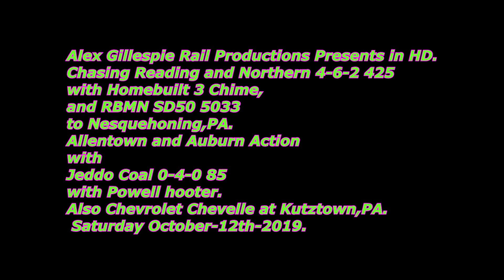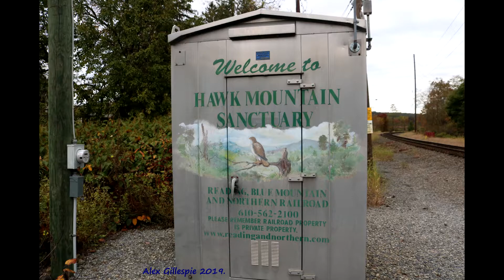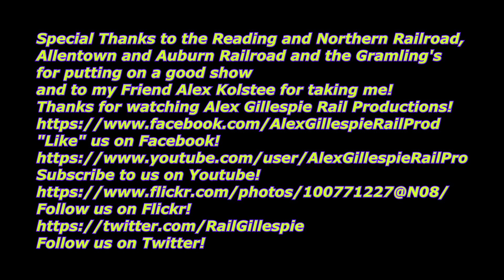HD RBMN 425 Chase and Jeddo Coal 85 on the Allentown and Auburn! 10 12 19!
"Like" us on Facebook!
Follow us on Flickr!
On Saturday October-12th-2019,i was able to chase Reading and Northern 425 on her annual run to Jim Thorpe,PA.She had a Nice Home Built Three Chime and was accompanied by RBMN SD50 5033.We caught her at Five Locations,Leesport,PA,Hawk Mountain,PA,Zenners,PA ,Tamaqua,PA and
Nesquehoning,PA.We also went to the Allentown and Auburn Railroad
and Got Jeddo Coal 85 with a Nice Powell Hooter.We got her three times.
Finally we also got to see a Chevrolet Chevelle at Kutztown,PA.

Link to the NS Reading Line Footage we also took on this date.

Info 0:00
RBMN Mainline.
Main St
Leesport, PA
Mechanical Bell.
RBMN 425 Move.0:15
GT or Gates 0:18
WL or Whistle 0:35
AR or Arrives 0:54
North Reading,PA to Jim Thorpe,PA.
Local.
RBMN BLW 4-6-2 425 "Home Built 3 Chime".
EX VFS/GM&O 425.
Built January 1928.
RBMN EMD SD50 5033.
EX MP/UP 5033.
Built December 1984.
Pullman 01:16
Dome Car 01:19
Parlor Car 01:21
Hawk Mountain Road.Crossing Signal Box.01:25
Hawk Mountain Road,Orwigsburg, PA.01:41
Mechanical Bell.
BL or Bells 02:20
WL 02:45
AR 03:03
Pullman 03:26
Dome 03:28
Parlor Car 03:31
Volkswagen Bus.
Zenner's,PA.03:38
SC 03:56

Wildcat Rd
Zenner's,PA.04:20
GT 04:54
WL 05:17
AR 05:30
Pullman 05:54
Dome 05:56
Parlor Car 05:58

20 W Spruce St
Tamaqua, PA.06:03
Mechanical Bell.
GT 06:08
WL 06:27
AR 06:43
Pullman 07:03
Dome 07:05
Parlor Car 07:07

Ford Plant,
Nesquehoning, PA.07:13
Bells 07:32
AR 08:33
Pullman 09:20
Dome 09:23
Parlor Car 09:27

Allentown and Auburn Railroad.
Pine ST,Kutztown,PA.09:54
WL 11:32
AR 12:25
Jeddo Coal 0-4-0T 85 "Powell hooter".
Built 1928 by Vulcan Locomotive Works
for A.E. Dick Construction.
Sold in 1933 to Jeddo - Highland Coal Company.
Retired and Moved to Horseheads,NY in 1964.
Purchased in 2007 by Gramling Locomotive Works.
Restored and Returned to Service 2017.
Allentown and Auburn Heavyweight 12:39
Wagon Caboose 13:06
CR Caboose 13:12
PRR Cabin Car or Caboose 13:21
85 running around her train.13:34
AR 14:14
SC or Scene Change 14:25
85 Returning to the train.
WL 14:44
Starts Moving 14:48
AR 15:36

Old Chevrolet Chevelle.15:54
PC or Picture Change 16:10

Kohler RD,
Kutztown, PA.16:23
WL 18:11
AR 18:30
PRR Cabin Car or Caboose 18:32
CR Caboose 18:35
Wagon Caboose 18:39
Allentown and Auburn Heavyweight 18:45

PRR Cabin Car or Caboose 18:32
CR Caboose 18:35
Wagon Caboose 18:39
Allentown and Auburn Heavyweight 18:45

Kohler RD,
Kutztown, PA.18:52
BL 19:06
WL 19:26
AR 19:39
PRR Cabin Car or Caboose 19:43
CR Caboose 19:46
Wagon Caboose 19:49
Allentown and Auburn Heavyweight 19:56